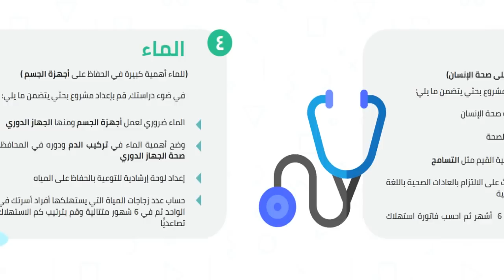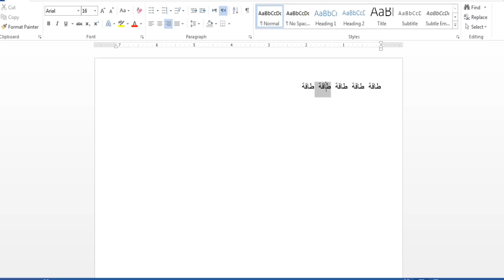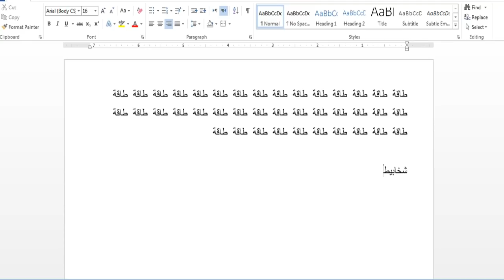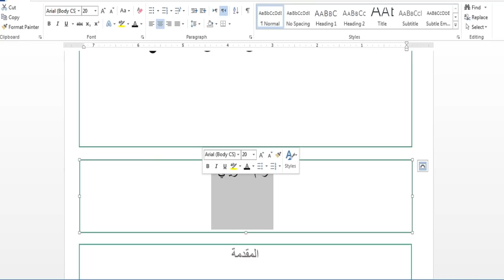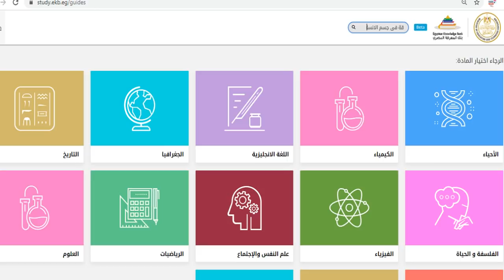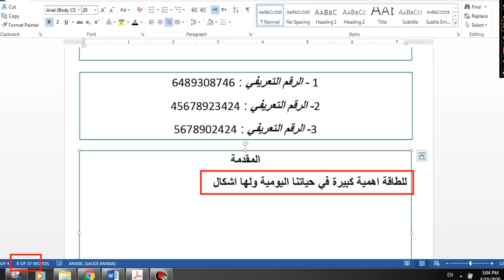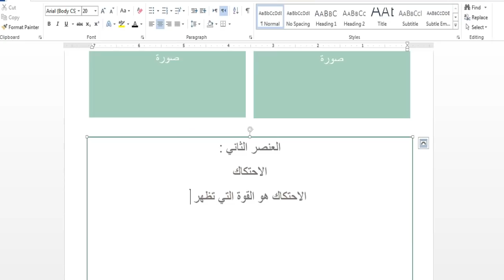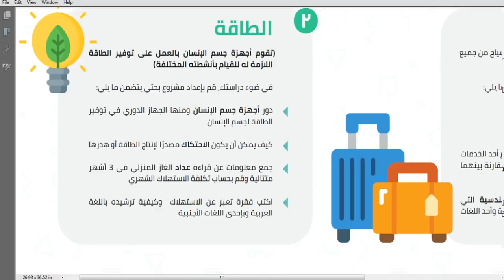بحث الطاقة - الصف الخامس الإبتدائي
تقوم أجهزة جسم الإنسان بالعمل على توفير الطاقة اللازمة له للقيام بأنشطته المختلفة

في ضوء دراستك، قم بإعداد مشروع بحثي يتضمن ما يلي:

دور أجهزة جسم الإنسان ومنها الجهاز الدوري في توفير الطاقة لجسم الإنسان

كيف يمكن أن يكون الاحتكاك مصدرا لإنتاج الطاقة أو هدرها؟

جمع معلومات عن قراءة عداد الغاز المنزلي في 3 أشهر متتالية وقم بحساب تكلفة الاستهلاك الشهري

اكتب فقرة تعبر عن الاستهلاك وكيفية ترشيده باللغة العربية وبإحدى اللغات الأجنبية
بالتوفيق